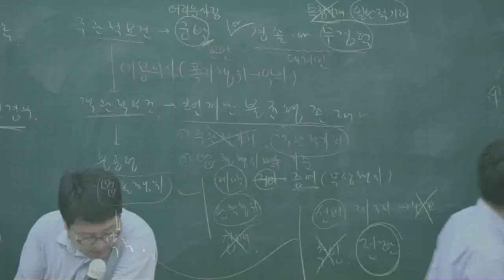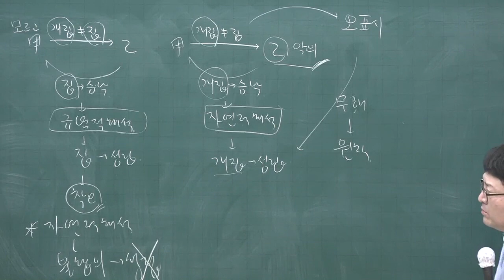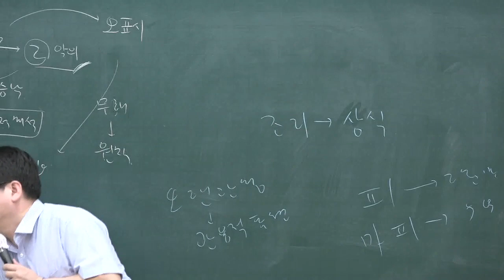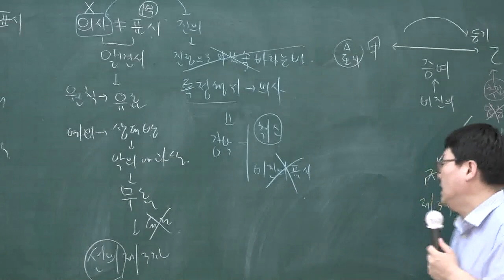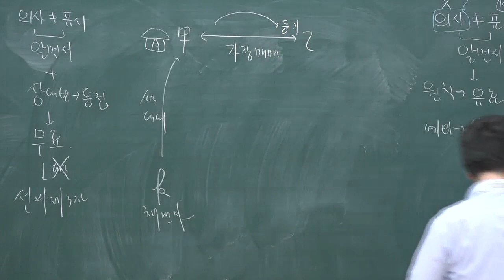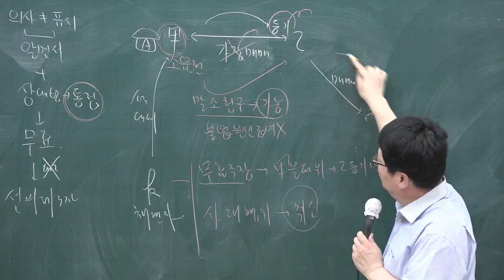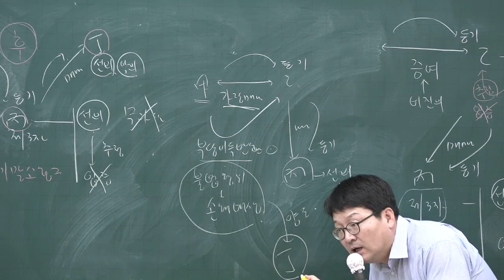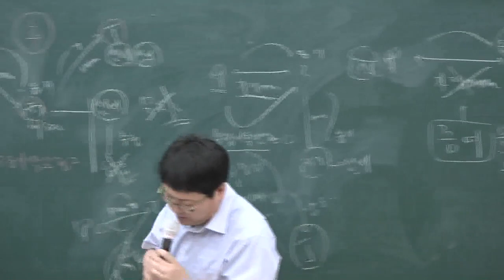[공전무] 2020년 공인중개사 민법 핵심이론과정 5-3